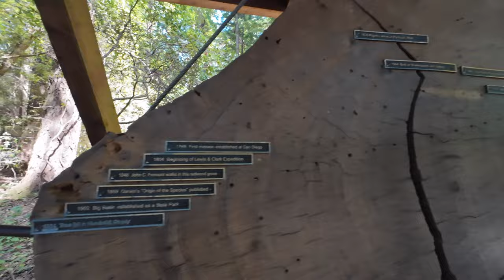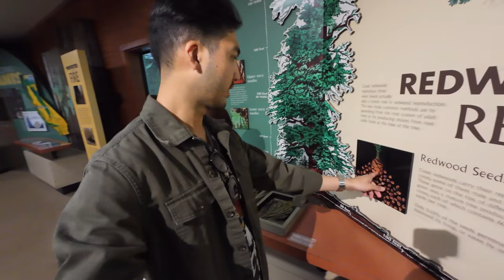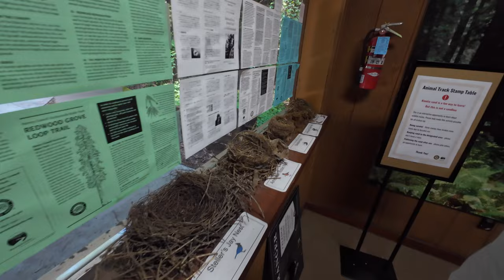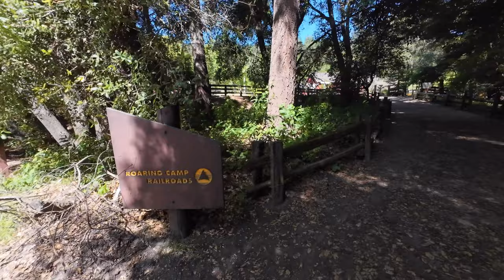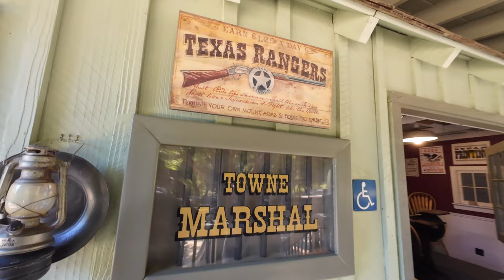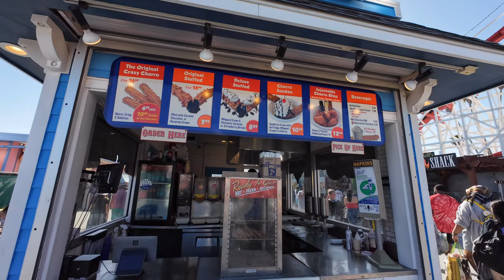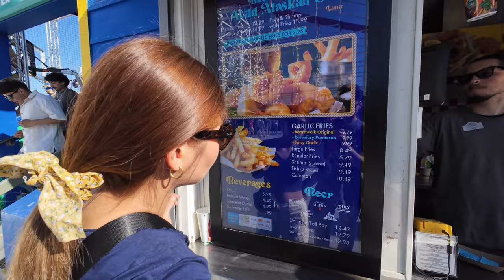เดินเล่นชมต้น Redwood ในป่า | Vlog วันหยุด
เดินป่าชมต้นไม้ยักษ์ในวันหยุด ต่อด้วยเดินสวนสนุกริมชายหาด